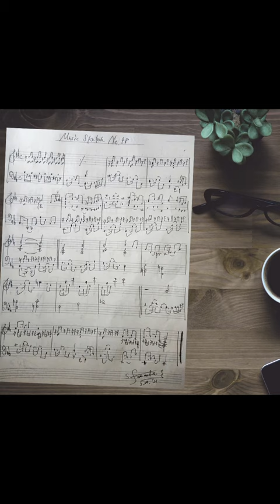Seiichiro Suematsu - Music Sketch No.98 (Piano solo)